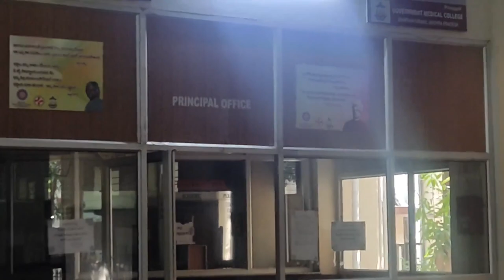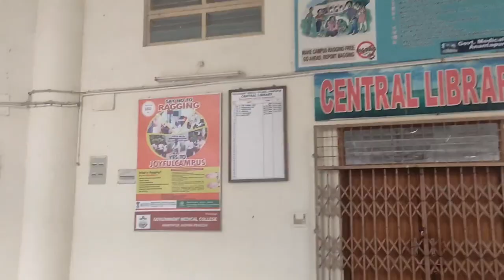Gmc Anantapuramu campus tour, government medical college Anantapuramu, andhrapradesh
Gmc Anantapuramu campus tour, government medical college Anantapuramu , andhrapradesh#campus

gmc Anantapuram andhrapradesh campus tour
government medical college Anantapuram campus tour vlog
campus of government medical college Anantapuramu
infrastructure of gmc Anantapuramu medical college
gmc Anantapuramu review
boys hostel gmc Anantapuramu
gmc atp auditorium
gmc atp college building
gmc atp hospital
government Hospital Anantapuram
mbbs life
mbbs life vlog
mbbs student GMC Anantapuramu
government medical college Anantapuramu cutoff
government medical college Anantapuramu hostel
gmc Anantapuramu cutoff 2022
aiq counselling neet ug 2022 process
mcc neet counselling update neet counselling 2022
neet counselling,neet 2022 neet 2022 counselling
mcc neet counselling update neet counselling 2022 neet counselling,neet 2022 neet 2022 counselling
neet 2022 counselling date neet 2022 latest news
neet counselling process step by step neet 2022
counselling kab start hongi news,
 neet latest news today neet counselling process step by step neet 2022 counselling update neet 2022 latest news today neet 2022 counselling for mbbs bds bams bhms
neet counselling date 2022 latest news neet latest
neet 2022 counselling date neet counselling dates neet 2022 counselling
neet counseling
neet 2022 latest news neet 2022 latest news today
neet counselling process neet ug counselling date 2022
neet ug motivation
neet ug latest news
neet ug study tips easy trick short notes